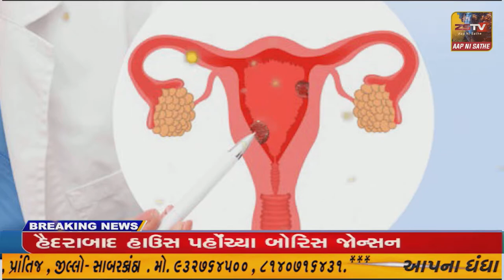વડગામના ધારાસભ્ય જિજ્ઞોશ મેવાણીએ કરેલા ટ્વીટ સામે આસામ પોલીસે તેમની ધરપકડ કરી છે